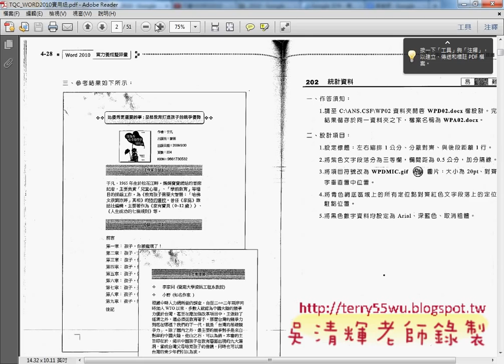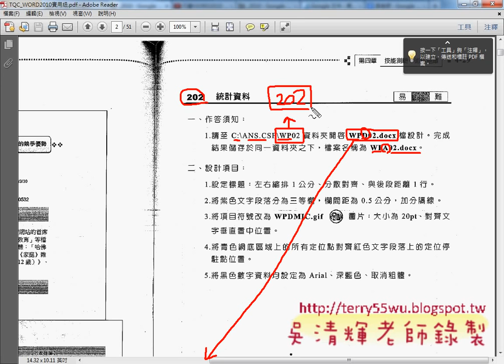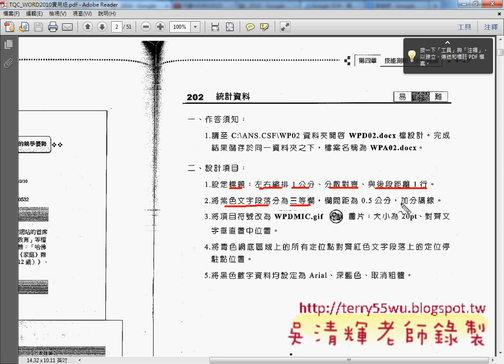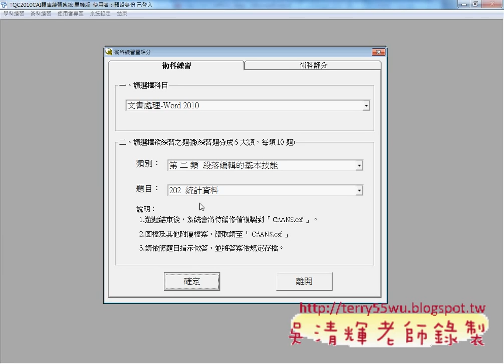01_練習系統安裝與使用說明(TQC WORD2010教學 吳老師提供)2